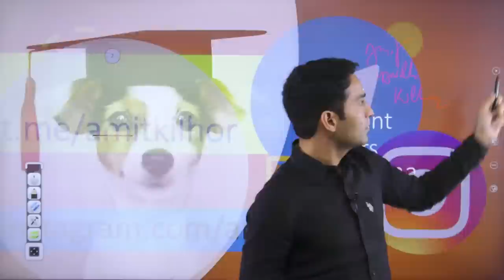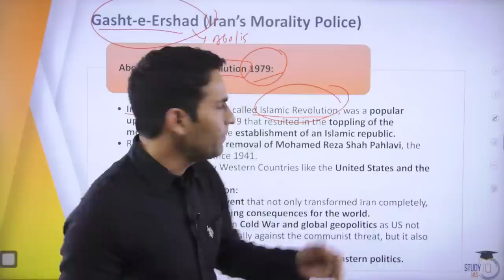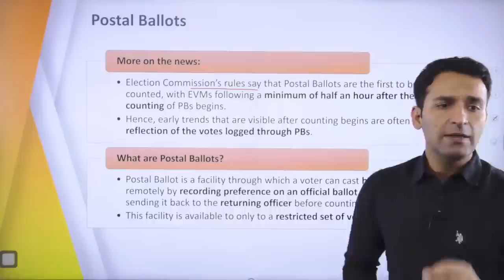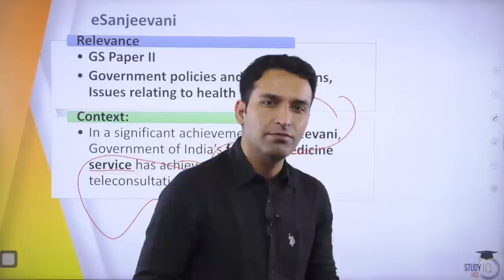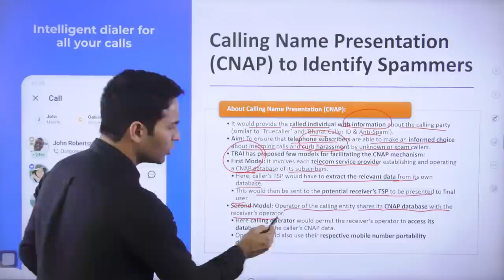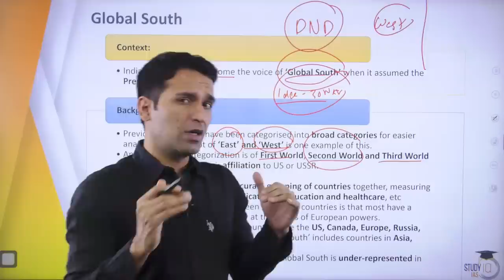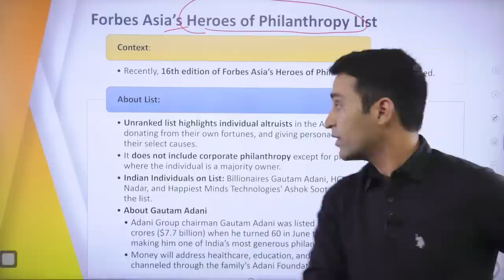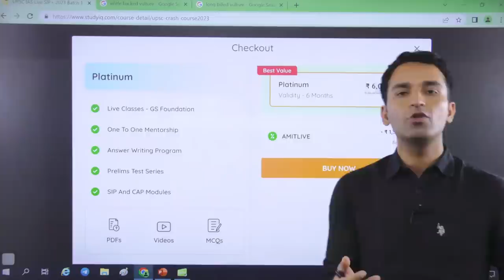8th December 2022 | Daily Current Affairs(DCA) Analysis for UPSC | The Hindu & Indian Express | PIB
1. Live Classes
2. Static and Current Affairs Booklets
3. Workbook-based Test Series

 Batch Started on 25th Nov '22 |

1. 1000+ Hours of Live teaching by our faculties
2. One-to-one mentorship to keep you on track to achieve the target
3. Handmade and concise Lecture Notes, Handouts on static topics
4. MCQ based learning for every lecture to enhance retention
5. Answer writing program guided by our experienced faculties
6. Daily Current Affairs Programme (CAP) PDF + Videos covering multiple sources
7. Benchmarking of students through weekly revision tests for students
8. Prelims Test Series to make you battle ready for Prelims exam
9. Gyanvani sessions by senior bureaucrats, selected candidates and senior aspirants
10. CSAT Lectures to help to adapt with changing patterns of examination.